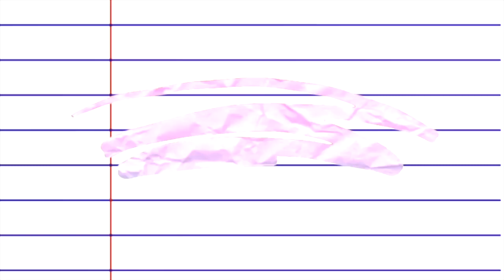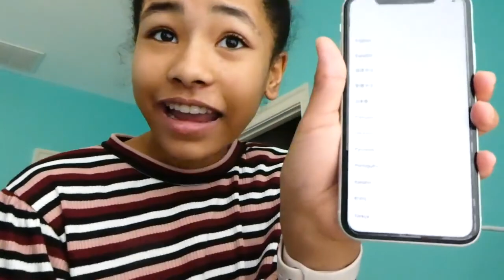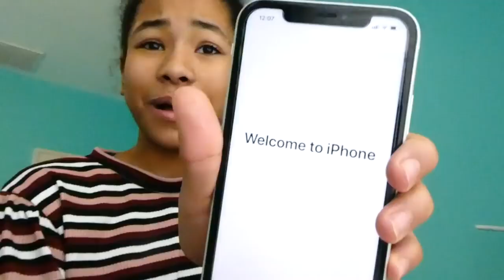i got a new phone!! iphone xr unboxing